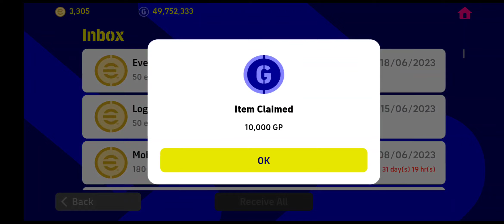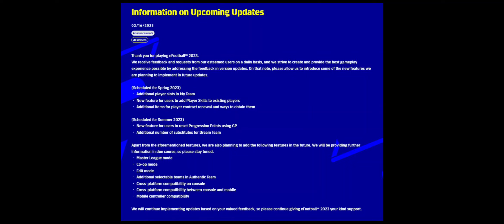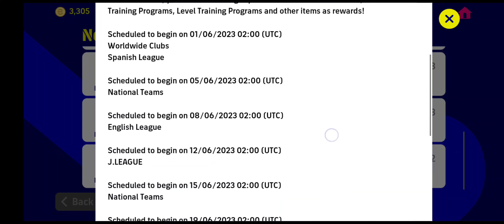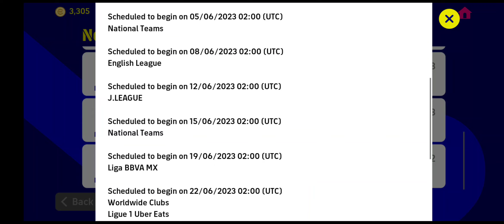BONGKAR RAHSIA!! BIG TIME ADRIANO🆕 OTW KELUAR!!😱🤯😍💙🔥🔥🔥💯💯💯 DETECTIVE FARIS FARHAN JUMPA BAHAN BUKTI!!